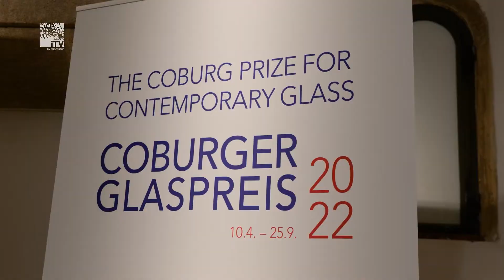Coburgs gläserne Nacht - 16. Coburger Museumsnacht im Sinne des Glases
Türen auf in Coburgs Museen: Nach pandemiebedingter Zwangspause meldet sich die Coburger Museumsnacht wieder zurück. Im verkleinerten Format lädt die Coburger Landesstiftung zu „Coburgs schönster Nacht“ ein. In diesem Jahr auch mit einem besonderen Motto.